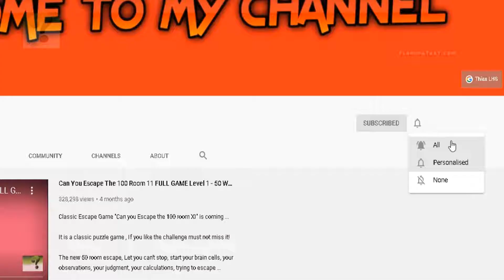Escape Game Lisa In Dreamland Chapter 1 Level 7 Walkthrough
Lisa In Dream Land Chapter 1 Level 7

An interview with the popular novelist Lisa:
"Lisa, would you share your thoughts when you wrote this book?"
"Actually, there was a time before I started work on this book when I couldn't write a single word. I was deeply troubled by a crisis of inspiration at that time. One night, I had a dream in which I was stuck on five books about different subjects which contained lots of interesting puzzles and tricks. It was an amazing journey of discovery and I got a lot of ideas out of it."

The popular novelist suffered from a crisis of inspiration at the very time of her popularity. What kind of dream journey allowed her to let go of her anxiety and regain her inspiration? What would you do to escape a crisis of inspiration?

Features of the game:

- original thematic scenes, giving you a wonderful visual enjoyment

- Plenty of interesting puzzle games, setting free your quick wits

- Many hidden references to hunt for, creating a relaxing and enjoyable game experience

- Autosave of game progress, allowing you to select any level you want with mission completed